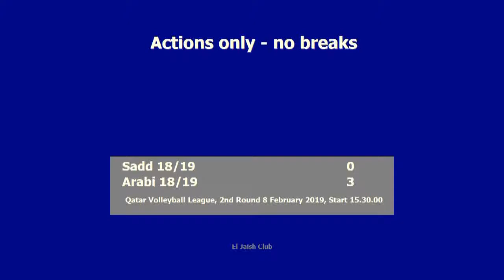Qatar Volleyball League 18 /19 Al Sadd X Al Arabi 0 - 3